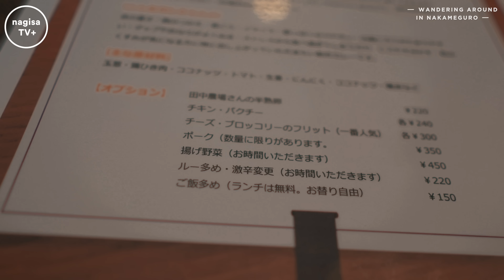【VLOG】中目黒をお散歩、昔住んでいた家に行ってみたら...!?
皆さんこんにちは、nagisaです！

夏本番ということで、以前住んでいた中目黒へカレーを食べに行きました！昔住んでいたお家も見に行って見たんですが、なんともまぁ変貌を遂げていました！是非お楽しみ頂けると嬉しいです♪

Outfit↓
Top: ё BIOTOP lingerie
Jeans: Maison Margiela
Boots: CELINE
Ring: Chloé
Earrings: MARIA BLACK
Backpack: UNION Backpack in Sage

Follow me♡